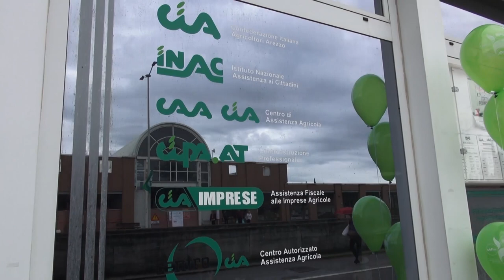Maltempo, Cia: “Agricoltura in ginocchio, servono strategie per difesa da cambiamenti climatici”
“Abbiamo frane e smottamenti che stanno ridisegnando il territorio dell'Emilia-Romagna, gli allagamenti in pianura stanno compromettendo i raccolti. Per le piante da frutto, i danni saranno anche negli anni a venire.”
Lo ha detto il presidente nazionale di CIA Cristiano Fini, a margine dell'inaugurazione dei nuovi locali della sede aretina dell'associazione, in merito ai danni all'agricoltura causati dalle alluvioni nel territorio emiliano e romagnolo.
“E' una situazione paradossale – prosegue Fini – dovendo fare i conti con i cambiamenti climatici, si passa dalla siccità estrema alle alluvioni. Dobbiamo quindi cercare di mettere in sicurezza il territorio. Occorre una manutenzione più incisiva con la pulizia dei fiumi dalle piante che possono ostacolare il deflusso dell'acqua e mettere in sicurezza gli argini dei corsi d'acqua”.
Sul fronte toscano il presidente richiama alla situazione vissuta nel 2022, quando il settore agricolo ha dovuto fare i conti invece con un'estrema siccità.
“Dobbiamo realizzare una serie di interventi per cercare di trattenere l'acqua durante i periodi più piovosi e poi rilasciarla nei periodi più siccitosi – prosegue Fini – serve una strategia in questo senso. Quindi grandi invasi, ma anche piccoli bacini. Non spetta a noi farlo, ci sono i tecnici preposti a questo, ma la strategia è quanto mai importante anche in un territorio come quello toscano dove c'è una delle agricolture più importanti d'Italia”.